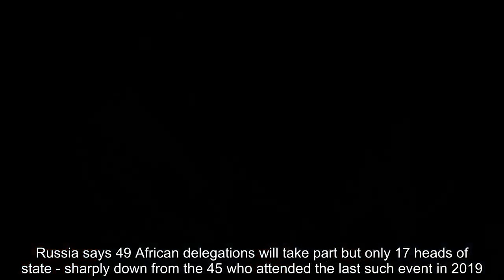African leaders seek grain commitments at Russia summit with Putin